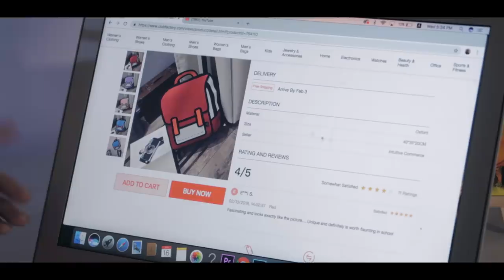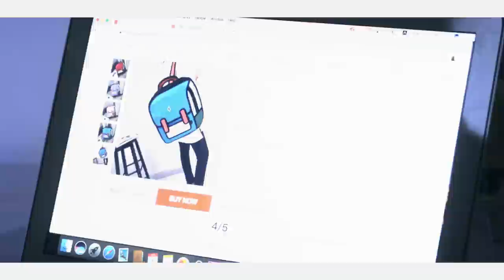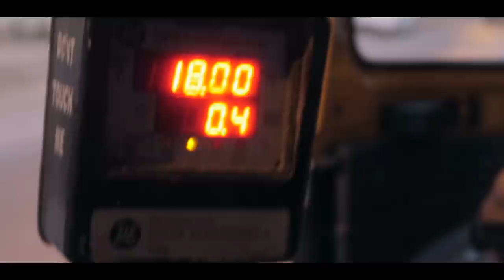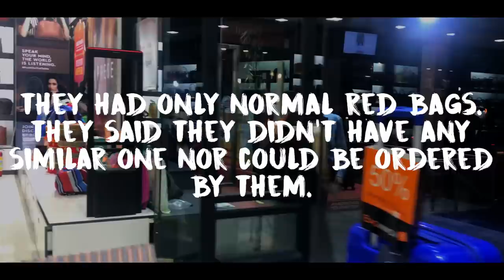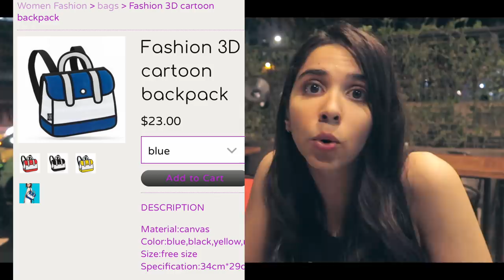Testing the **WEIRDEST** Bag in the Whole World?! | Heli Ved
The $25 Version

Love,
Heli ;)